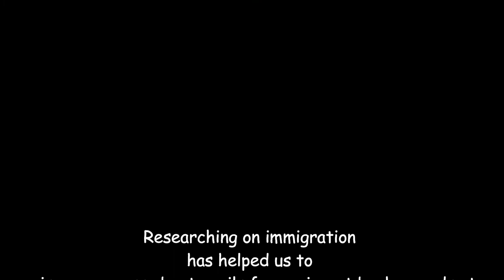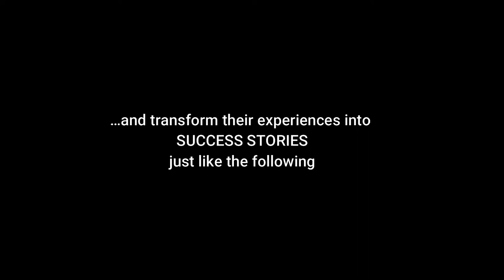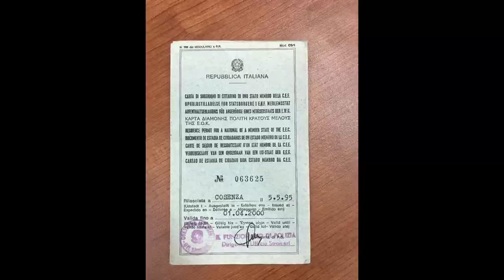Erasmus+ Project Video on Immigration - "We are European, We are Equal"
Video of pupils speaking about their experience of coming to Europe from Africa.

Also includes project teacher Lola Zarza speaking about her experience of working in the EU.

Part of the Erasmus+ KA229 project "We are European, We are Equal"